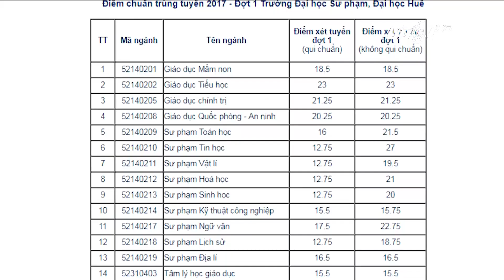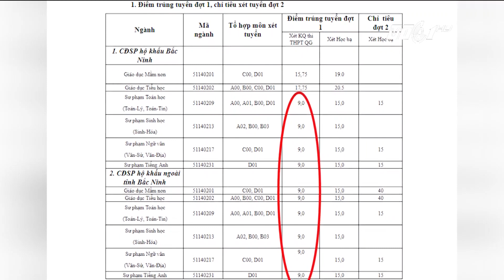Điểm đầu vào sư phạm thấp kỷ lục: Lo! | VTC1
VTC1 | Việc điểm đầu vào ngành sư phạm thấp kỷ lục đang khiến dư luận không khỏi băn khoăn câu hỏi: Liệu ngành giáo dục của Việt Nam sẽ ra sao?